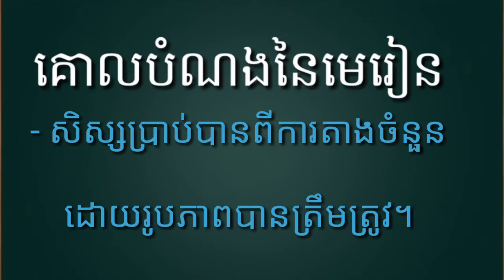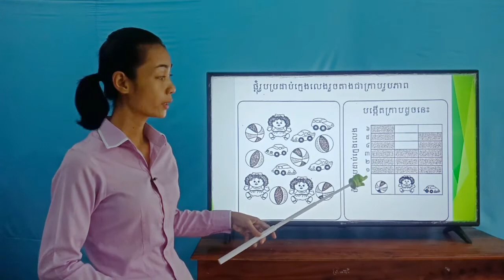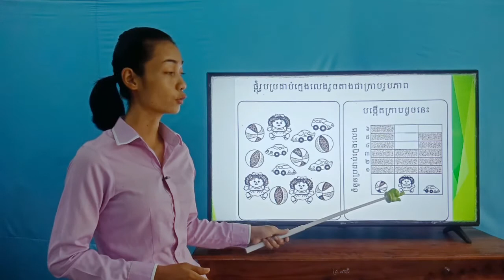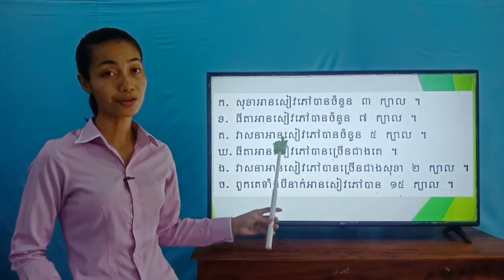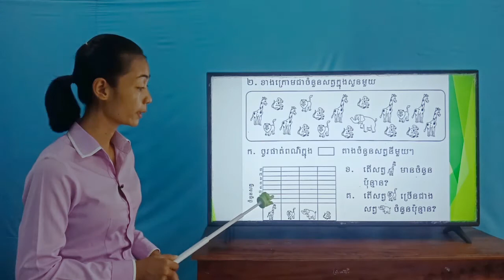87-3_ថ្នាក់ទី1-គណិតវិទ្យា-មេរៀនទី១៦-ការតាងចំនួនដោយរូបភាព-ទំព័រ៧៩-25082020-joseph central school